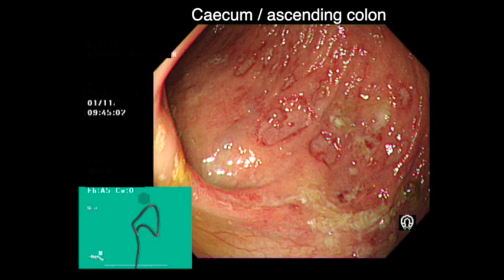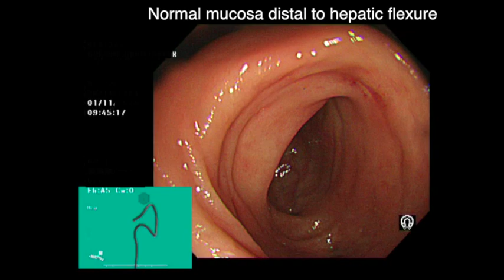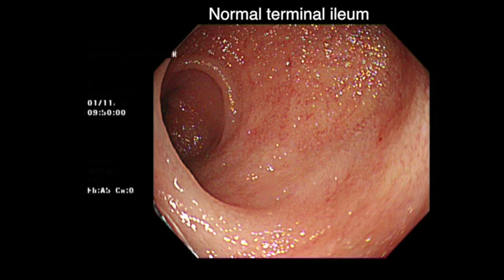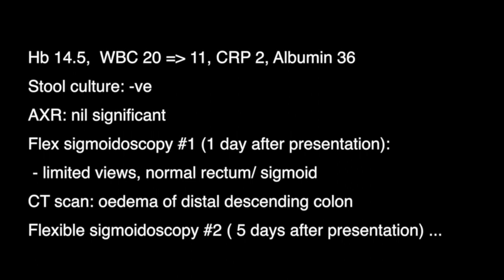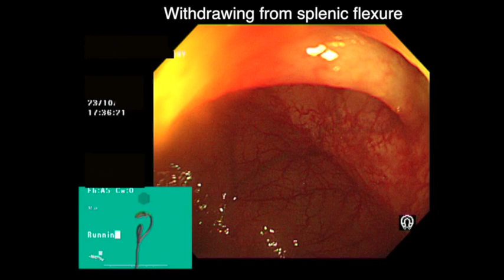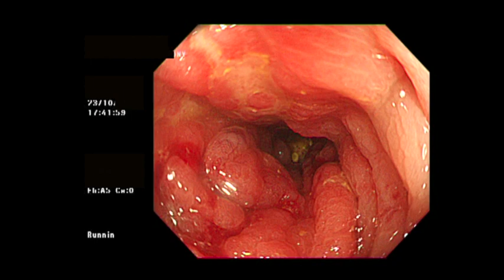ISCHAEMIC COLITIS: TWO CASES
CASE 1
A 56 year old male had a long history of poorly controlled hypertension and type 2 diabetes mellitus leading to retinopathy and chronic renal failure. He also had a past history of paroxysmal AF and multiple PEs and was treated initially with Warfarin for many years, swapping over to Rivaroxaban about a year ago.

18 years ago he sustained an aortic root dissection causing acute renal failure and required a renal transplant. Since then, he has been treated with anti-rejection drugs in the form of Prednisolone, Tacrolimus and (periodically) Mycophenolate Mofetil.

2 years ago he developed chest pain. A CT scan showed type B aortic dissection requiring urgent treatment with a complex EVAR (Endovascular Aortic Repair).

6 months ago he developed an Endoleak which was treated with embolisation.

9 days ago, he was admitted with an acute myocardial infarction complicated by an in-hospital VF arrest. He was successfully resuscitated with a DC shock. A subsequent coronary angiogram showed occlusion of the first diagonal artery which was treated medically (no PCI).

Now:
- Fresh PR bleeding + clots/ melaena few days after coronary angiography
- Hb 8.8 g/dl, 2 units blood transfused
- OGD - normal
- CT angio: bleeding from caecum ?angiodysplasia
See video for colonoscopy...

CASE 2
A 26 year old athletic male presented with a one day history of sudden abdominal pain during football practice followed by fresh rectal bleeding and loose bowels. He was previously a regular cocaine user but now was a "light, occasional” user. In addition, he was a regular cannabis smoker. There was no family history of IBD.

Initial investigations:
- Hb 14.5, WBC 20, CRP 2, Albumin 36
- Stool culture: -ve
- AXR: nil significant
- Flex sigmoidoscopy #1 (1 day after presentation): limited views, normal rectum/ sigmoid
- CT scan: oedema of distal descending colon
- Flexible sigmoidoscopy #2 (5 days after presentation) … see video.

Ischaemic colitis is the most common type of intestinal ischaemia. The term "ischaemic colitis" was used by Marston (1966) with three typical patterns of injury described: transient reversible ischaemia, ischaemic ulcers with stricturing, and gangrenous ischaemic colitis. Dominant presenting symptoms were colicky abdominal pain, vomiting, bloody diarrhoea, and haematochezia. Patients often have minimal signs on clinical examination.

The circulation to the large intestine and rectum is derived from the superior mesenteric artery (SMA), inferior mesenteric artery (IMA), and internal iliac arteries. An extensive collateral circulation protects the intestines from transient periods of inadequate perfusion. However, the "watershed" areas of the colon, which have limited collateral blood flow, such as the splenic flexure (Griffith’s point), rectosigmoid junction (Sudeck’s critical point) and right colon, are at risk for ischaemia particularly related to hypoperfusion. Colonic ischaemia is usually the result of a sudden, but usually transient, reduction in blood flow, the effects of which are particularly prominent at the “watershed” regions of the colon. Prolonged severe ischemia causes necrosis of the villous layer, which can lead to transmural infarction within 8 to 16 hours.

Perfusion to the colon can be compromised by changes in the systemic circulation or by anatomic or functional changes in the local mesenteric vasculature. Risk factors include aorto-iliac instrumentation/surgery, cardiopulmonary bypass, myocardial infarction, haemodialysis, acquired or hereditary thrombophilia, certain drugs (e.g. cocaine, metamphetamine, pseudo-ephedrine, NSAIDs etc) and extreme exercise.

Clinically, ischaemic colitis is classified as non-gangrenous or gangrenous. Non-gangrenous ischaemic colitis involves the mucosa and submucosa and accounts for 80-85% of cases and is further sub-classified into (1) transient, reversible ischaemic colitis with a less severe form of injury and (2) chronic, non-reversible ischaemic colitis, which includes chronic colitis and stricture and has a more severe form of injury. Gangrenous ischaemic colitis accounts for the remaining 15-20% of cases and manifests as the most severe form of injury.

For most patients, management is supportive and non-interventional, and the prognosis for recurrence and survival are excellent. Some with severe disease require surgical intervention.